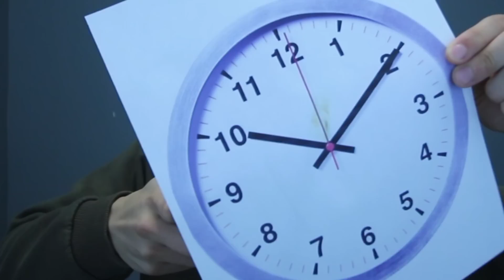TIMEZONES SUCK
fortnite
Big thanks to all of my patrons:
$50 Patrons:
Seven
Inochii

$30 Patrons:

$20 Patrons:

$10 Patrons:
DaFelineTaco
Cazimont
Bunny
Jack Ryan